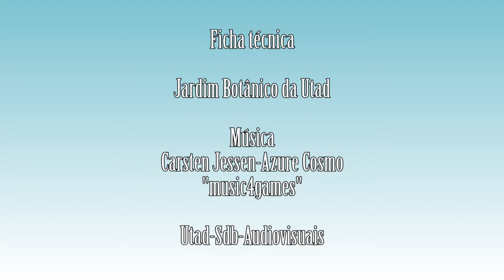Campanula lusitanica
Vídeo da espécie Campanula lusitanica